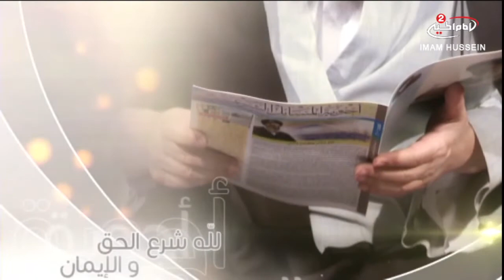هداية السائل (201): مبطلات الصوم، سماحة السيد ظافر الفياض الحسيني،1439 ق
اسم البرنامج: هداية السائل
موضوع البرنامج: بيان الاحكام الشرعية

المقدم : بهاء الغرابي
الضيف: سماحة السيد ظافر الفياض الحسيني
موضوع الحلقة: مبطلات الصوم
رقم الحلقة:201
التاريخ:1439 ق
كود البرنامج: 10.09474

المواضيع الجانبية: ماهي مبطلات الصيام؟
هل الارتماس بالماء يبطل الصوم؟
احكام الصلاة
ماهو الواجب ستره للمرأة ؟
احكام عقد النكاح
شروط عقد النكاح

التصنيف : تعليمي
أساليب و طرق ايصال المساعدات المالية لقناة الامام الحسين عليه السلام:

١- عبر مكاتب شركات التحويل المالي في مدينة كربلاء المقدسة الى قناة الامام الحسين عليه السلام
٠٠٩٦٤٧٨٢٢١٨٠٠٠٥العراق

٢- عبر ارسال رسالة باسم لبيك ياحسين الى رقم هاتف قسم العلاقات العامة في القناةsmsاو الواتس آب
٠٠٩٦٤٧٨٢٢١٨٠٠٠٥العراق

اب ستور:
Imam husseintv by IMAM HUSSEIN TELEVISION NETWORK

موقع قناة الامام الحسين عليه السلام الثانية باللغة العربية:

https//Imamhussein2.tv